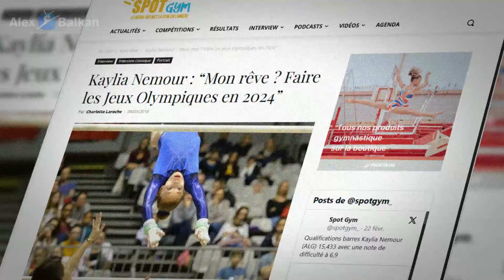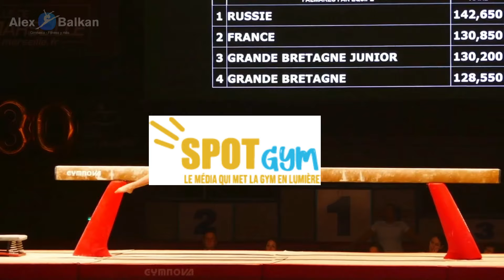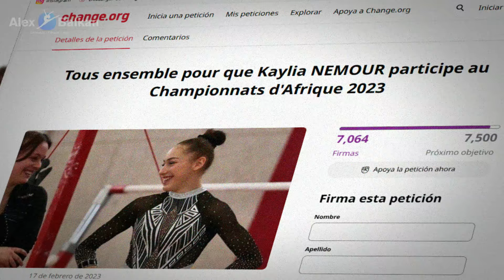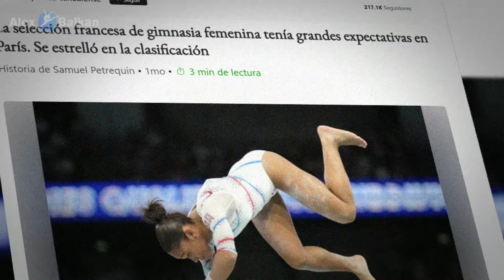El caso Kaylia Nemour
Conoce la historia de Kaylia Nemour el camino por el que tuvo que pasar para llegar a los JO del 2024

Mantente al día y unte al canal y comunidad en Telegram.

Puedes apoyar al canal con un super gracias o uniéndote a la comunidad. Si te unes a la comunidad estarás apareciendo al final de cada video, donde te estaré dando las gracias como patrocinador del canal. 😌

Listas de videos que seguro te gustarán 🔥